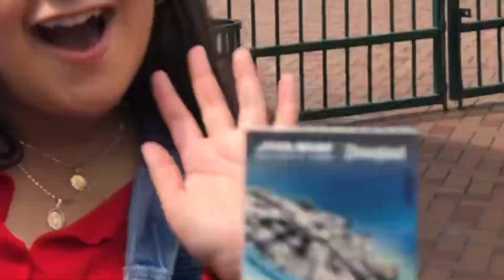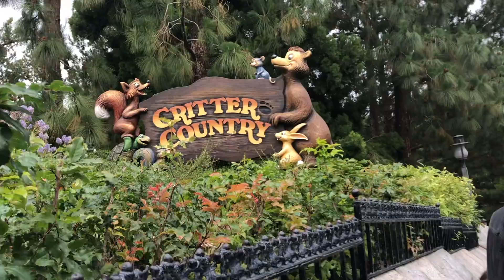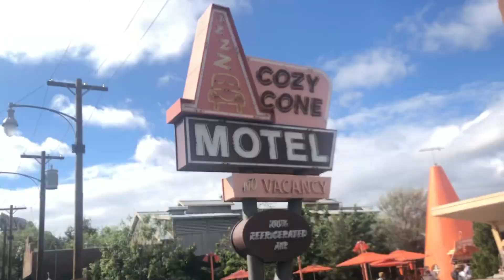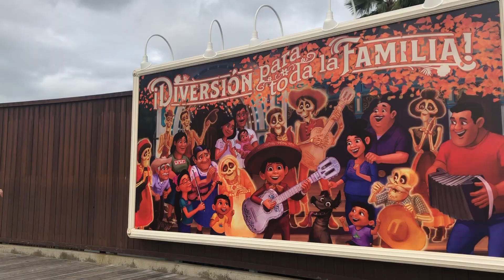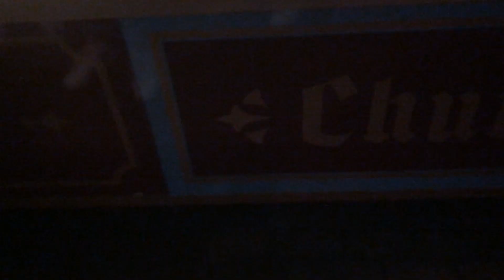24 HOURS IN DISNEYLAND 🥵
ik we irritatin lol

ALONDRA- @londraaaaaaa
AMEENA- @ameenafarha
CARLOS- @carloscruz_n
SAVANNAH- @savannahacostaa